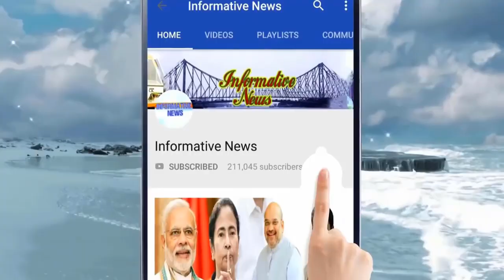ভয়ংকর বিপদে মুকুল রায়, তৃণমূলের অস্ত্রেই মুকুলকে জব্দ বিজেপির | Mukul Roy